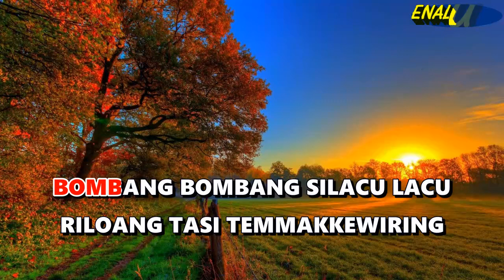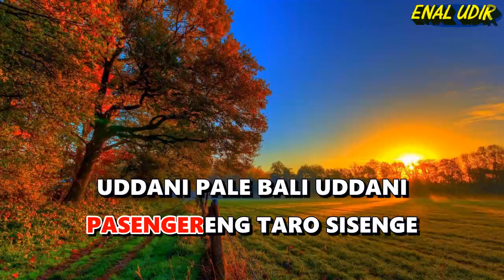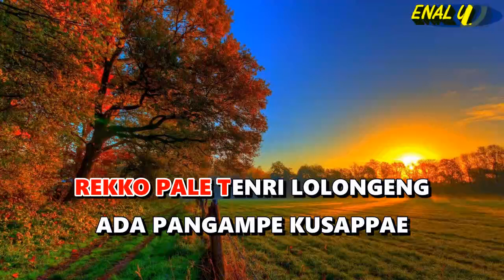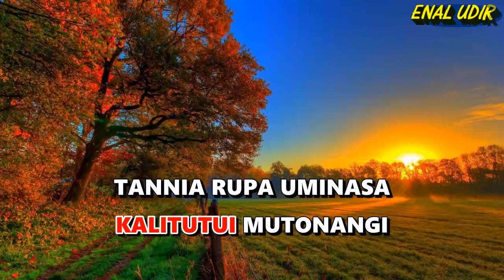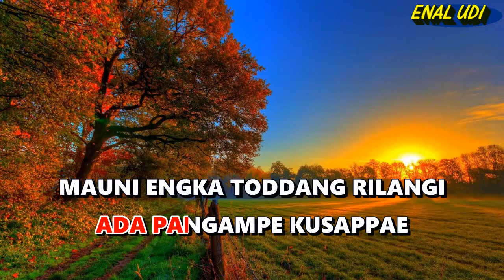Karaoke bugis ada pangampe - Shale as || Cover Bugis terbaru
Karaoke bugis ada pangampe - Shale as
ada pangampe karaoke
Lagu bugis ada pangampe
Voc : Shale As

Lirik lagu ada pangampe :
Bombang bombang silacu lacu
Riloang tasi temmakkewiring
Naletei paseng ripaseng
Utappaiki baja baja

Tennapodo naletei
Passengereng taro sisenge
Uddani pale bali uddani
Bali sitaro pannawa-nawa

Upasang minasa memengngi
Kalitutui mutonangi
Tannia rupa uminasa
Nyawa kusappa tiroangngi

Rekko pale tenrilolongeng
Ade pangampe kusappae
Mauni engka toddang rilangi
Ada sitaro pannawa nawa

Upasang minasa memengngi
Kalitutui mutonangi
Tannia rupa uminasa
Nyawa kusappa tiroangngi

Rekko pale tenrilolongeng
Ade pangampe kusappae